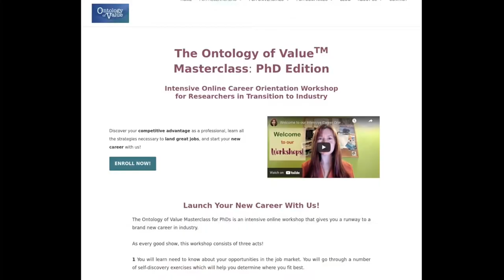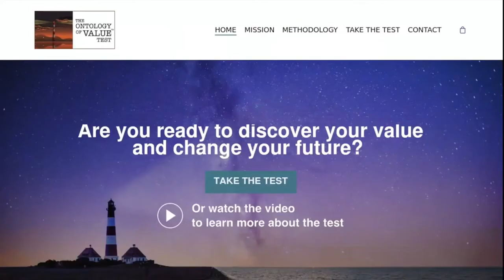How to Make Friends Online | GameTree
John Uke is an entrepreneur helping in building a future where the world's information and options are ethically curated to your unique tastes, values, and psychology. He is into personality psychology, holistic system design, and executive leadership.

John developed GameTree, an app for gamers that helps 450,000 gamers find new friends and favorite games to play with them. This next-level curation is provided via an A.I. analysis of your personal tastes, values, and psychology.

At the moment, he is also working on 512 Personalities, a new, science-backed personality test exploring new dimensions in which personality can be assessed and understood.

Natalia's book #1: “What Is Out There For Me? The Landscape of Post-PhD Career Tracks:”

Natalia's book #2: “The Longest Journey: The Ultimate Guide To Self-Navigation in the Job Market:”

Natalia puts a lot of work into this channel.
☕ Or, just send her some good karma and buy her a coffee?
Nat is not a person who takes things for granted - she will smile and be happy regardless of the amount.

DONATIONS IN CRYPTO (please mention your name/nickname in the transaction title to get acknowledged here at the channel):
BTC account: 37XvjiNRwr9bE7x2k9oKCFRHH7UHpGNH2L
ETH account: 0xBd867Fe12E41Fa6d453d41511ddEbBD4cF2f69Bf

🚀 5. A LITTLE COLLAB? LET’S TALK!

Would you like to work with us? Let’s collaborate!

Would you like to share your own story with us or make any other suggestions? We respond to messages — try us! :)